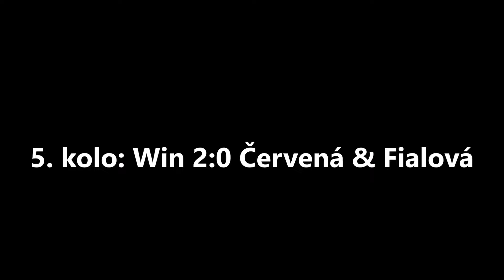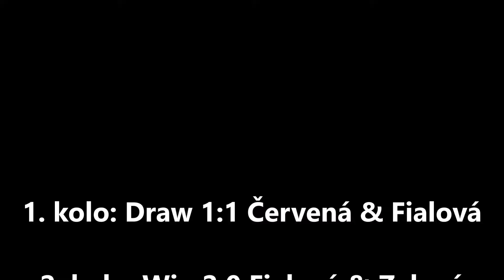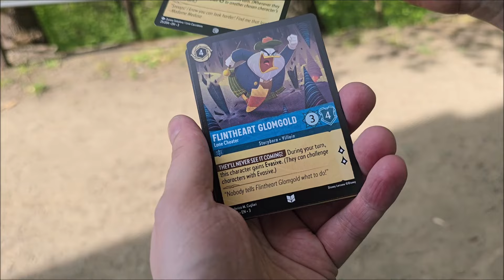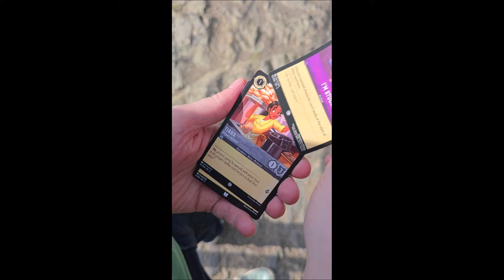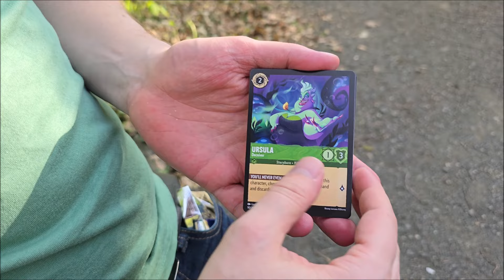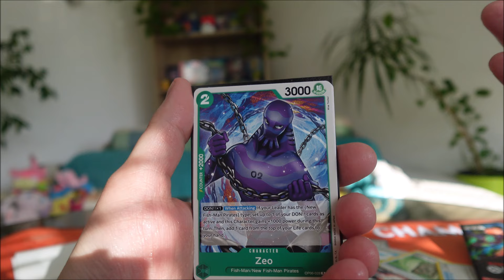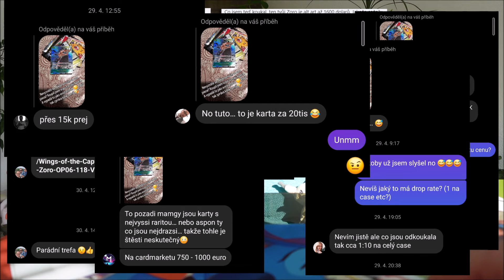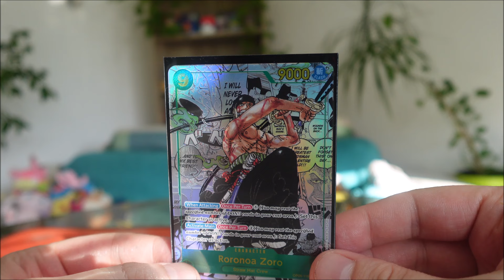Chtěl jsem Enchanted Stiche ale mám něco mnohem DRAŽŠÍHO - Disney Lorcana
Zdravíčko lidičky, dneska jedeme do prahy do najady a do wwombat games v pardubicích na store championship hrát o neskutečně dráheho Enchanted Stiche! Podaří se nám urvat jeden?!
lorkana | Disney Lorcana | John prayer lorcana